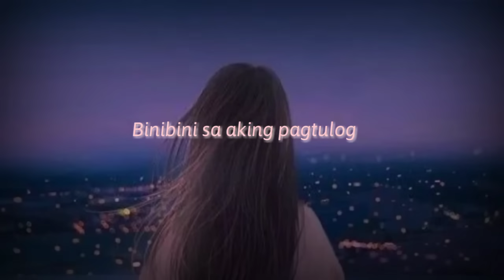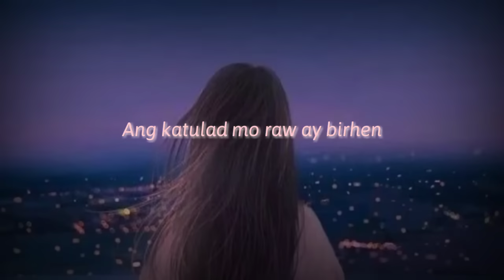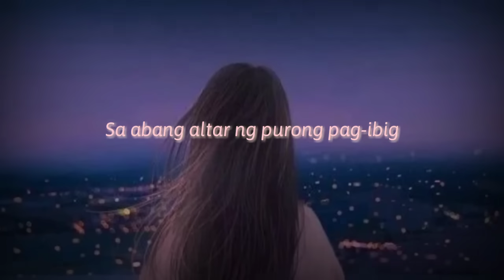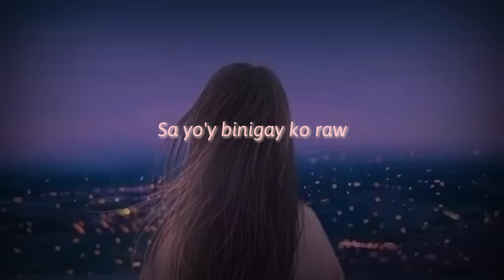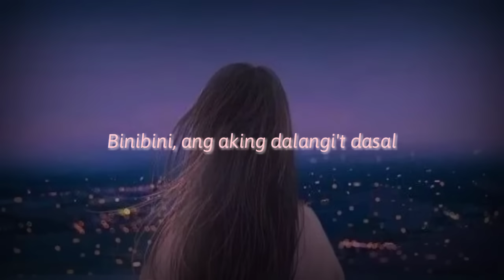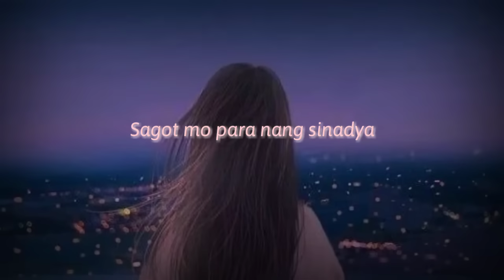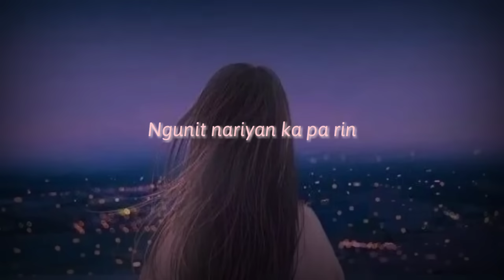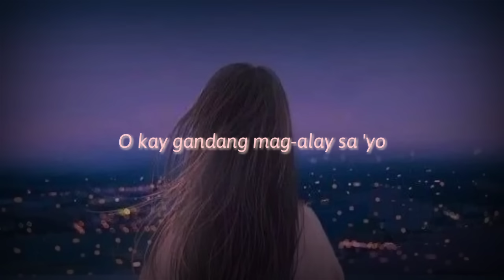Binibini // Brownman Revival (with Lyrics)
Let's have fun in Music ❤